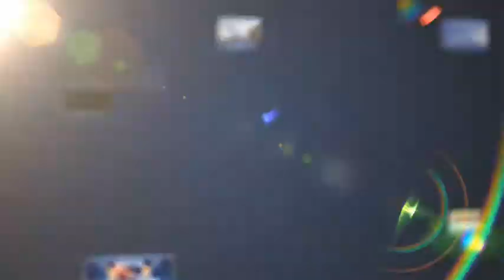Batismo - Joilton Meira - Retiro Shemitá - 28 Setembro de 2014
▬▬▬▬▬▬▬▬▬▬▬ஜ۩۞۩ஜ▬▬▬▬▬▬▬▬▬▬▬▬
▓▓▒▒░░ LEIA ABAIXO A DESCRIÇÃO DO VÍDEO ░░▒▒▓▓
▬▬▬▬▬▬▬▬▬▬▬ஜ۩۞۩ஜ▬▬▬▬▬▬▬▬▬▬▬▬
Sábado, dia 27 de Setembro de 2014, com a presença dos seus fundadores, que são TODOS aqueles que estiveram no Retiro Shemitá nasceu o Ministério: "IRMÃOS DO REI - A BATALHA FINAL".

Em pouco tempo o demônio principal de Satanás, será chamado do abismo e receberá o título de Rei e Papa sendo o OITAVO PAPA de Apocalipse 17. Esse demônio LIDERARÁ os 10 REIS da Nova Ordem Mundial contra o POVO de DEUS.

Nesse EXATO MOMENTO, o ÚNICO DEUS que habita nas alturas do céu, através do ÚNICO REI verdadeiro a MAJESTADE CELESTIAL Cristo Jesus, convoca a todos os SEUS valorosos IRMÃOS para COMBATER essa corja de DEMÔNIOS junto com seus ASSECLAS HUMANOS.

Se esse vídeo falar a sua mente e coração e DEUS LHE CHAMAR, junte-se a nós, pois és também um IRMÃO do REI. Escreva agora mesmo para: spiritualgroup@hotmail saiba como fazer parte de desse EXÉRCITO!

Deus está conosco!

Deposite qualquer valor na conta abaixo, ajude-nos nessa obra:
Banco Bradesco | AG 3249-2 | CC 91561-0 | Luiz C S Fernandes